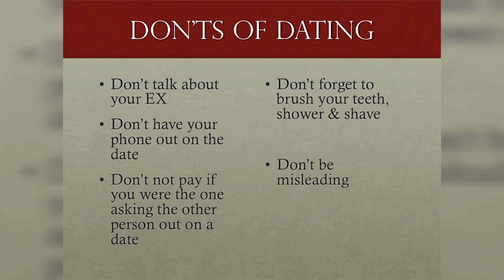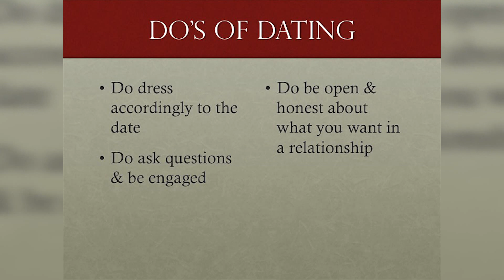What Are the DO's and DON'Ts of Dating?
Hi everyone! That dreaded holiday is approaching...dare I say it? Yes, Valentine's Day. A nightmare for many singles and tough to plan for those in relationships. Thank you to everyone who wrote me about this week's topic. I'm so happy to share your tips and advice and give my own opinion. This video will start a 3-part miniseries discussing Relationships. Today's segment is all about the DOs and DON'Ts of dating!

Next week, we will be talking about Millennials and how they...ok we (yes I am a Millennial) handle relationships. I will be answering questions and giving you my take on the subject

Smile and cheers to better days ahead! - Caitilin

Filmed by - Notoras Media